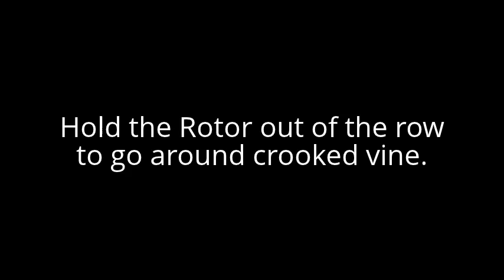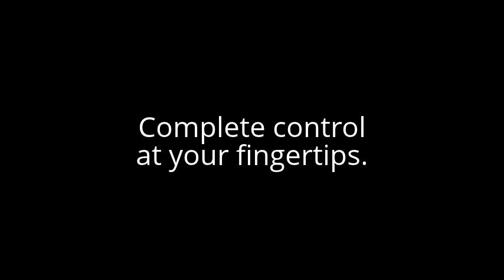Weed Badger Fingertip Retract/Extend Control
The exclusive Weed Badger fingertip Retract/Extend-Tilt Control gives operators precise control. The Model 4200 is shown in this video operating in automatic mode with the fingertip Retract/Extend Control Lever used to override the Ultra-Lite Sensor. See how easy it is for the operator to activate the Retract/Extend Control Lever, and the machine is instantly in override mode. As soon as he lets go of the lever, the machine returns to automatic mode.